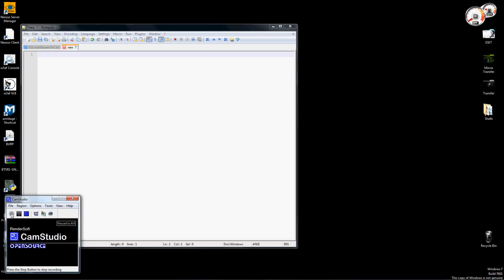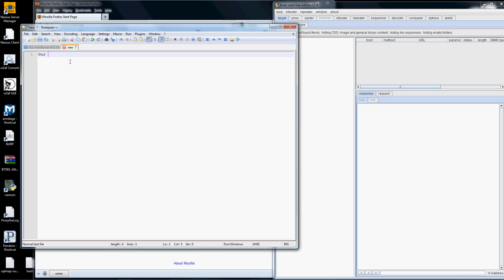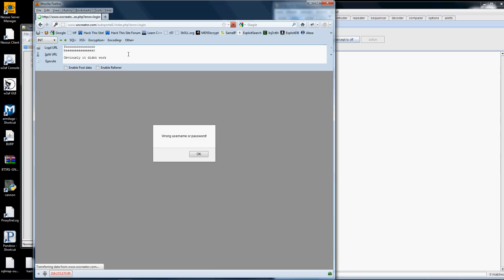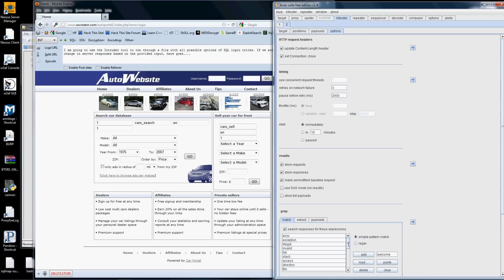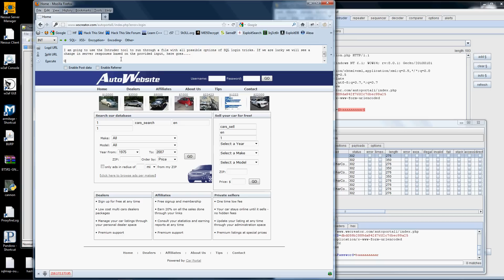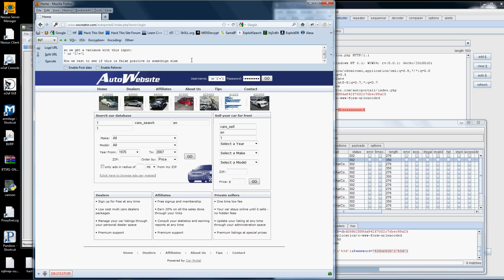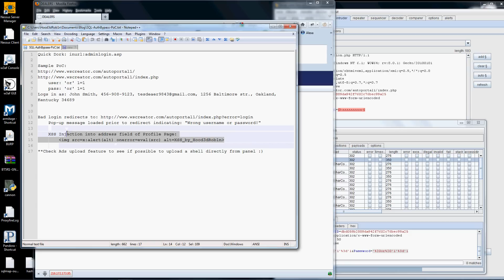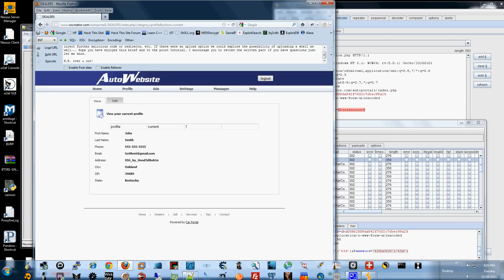BurpSuitePart2AuthBypass.avi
Tutorial on how to use Burp Suite to perform Auth Bypass audit on login form. If you interested in the written tutorial or othres then please spend a few minutes to check out